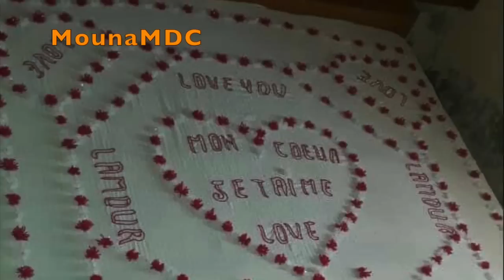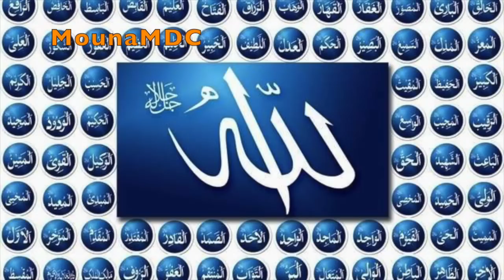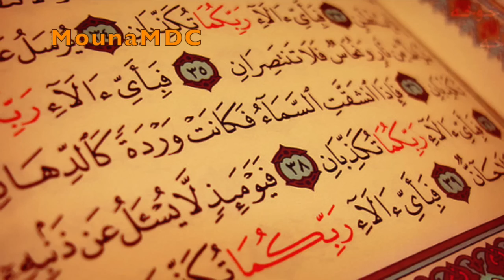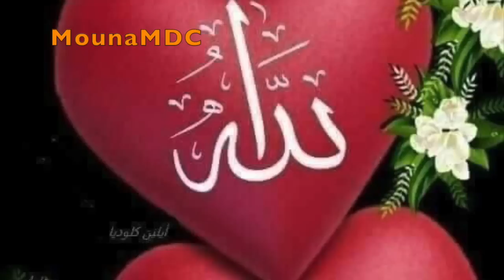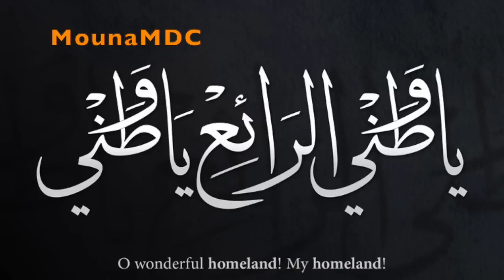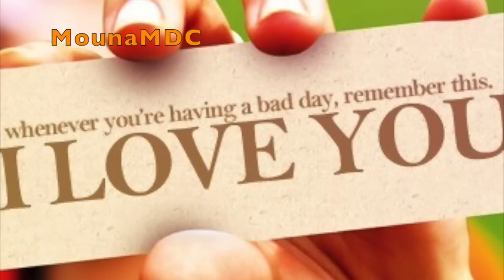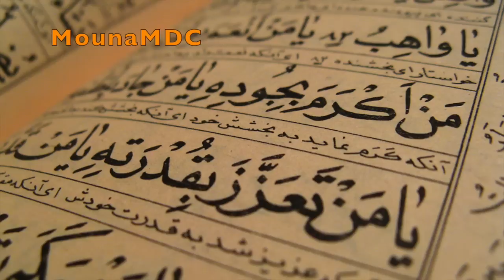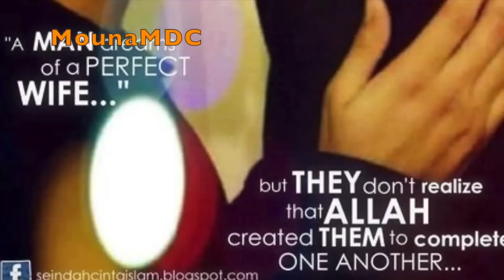Qu'as-tu fait pour la Oumma du Prophète SAWS par Malimatou Mami Sacko depuis côté d'Ivoire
Malimatou Mami Sacko depuis côté d'Ivoire Qu'as-tu fait pour la Oumma du Prophète SAWS